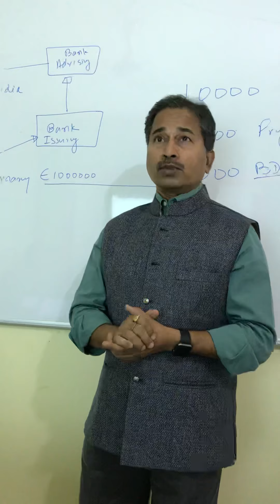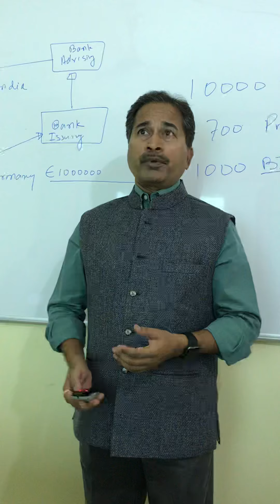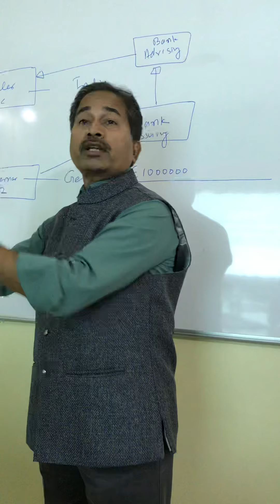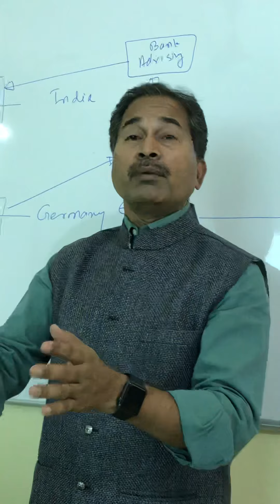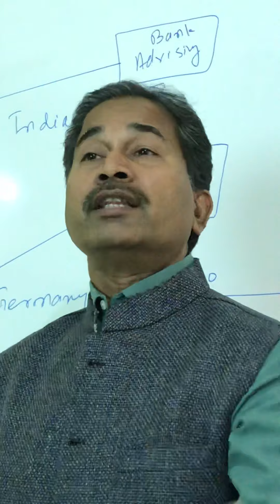Significance of Cost and Costing in success of a Business I CA Pramod Jain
Any mistake in costing of business activities is suicidal for the Business. This video explains as to how costing is important for any business and how this can be taken care of.